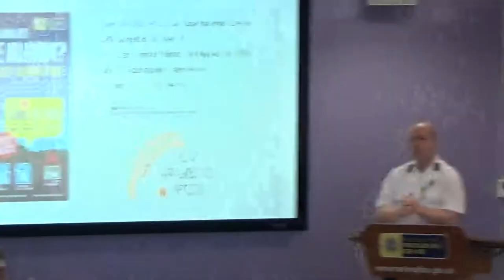Merseyside Fire and Rescue Authority 25th May 2017 Part 2 of 3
Liverpool Suite, Merseyside Fire and Rescue Headquarters, Bridle Road, Bootle, L30 4YD

Present:
Cllr Rennie
Cllr Hanratty (Chair)
Cllr Byrom
Cllr James Roberts
and 9 others

The papers for this meeting can be found on MFRA's

3. Lead Member/ Ambassador Feedback 2016/17 0:01

To consider Report CFO/029/17 of the Monitoring Officer, concerning feedback on the work undertaken by the appointed Lead Members and Member Ambassadors during 2016/17.

A short film around “Blue Light Mental Health” will be shown in support of this report, in relation to the Ambassador for Health & Wellbeing Role.

Additional documents:
Appendix A: Operational Response Feedback
Appendix B: Operational Preparedness Feedback
Appendix C: Strategic Change & Resources
Appendix D: Strategy & Performance Feedback
Appendix E: People & Organisational Development Feedback
Appendix F: Community Risk Management/ Youth Engagement Feedback
Appendix G: Ambassador Health & Wellbeing Feedback

4. Home Safety Strategy Update 2016/17 1:53

To consider report CFO/025/17 of the Deputy Chief Fire Officer, informing Members of progress made against the Home Safety Strategy 2015 – 2018 which was approved in November 2015.

5. SERVICE DELIVERY PLAN END OF YEAR REPORT 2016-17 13:53

To consider report CFO/022/17 of the Deputy Chief Fire Officer, requesting that Members scrutinise performance against the objectives and the performance targets/outcomes, as set out in the Service Delivery Plan 2016/17, for the period April 2016 to March 2017.

A presentation will be delivered in support of this report.

Additional documents:
Appendix A: KEY PERFORMANCE INDICATOR END OF YEAR REPORT 2016-17
Appendix B: FUNCTIONAL PLAN UPDATES DEC TO MAR 2016-17
Appendix C: TARGET SETTING METHODOLOGY

6. New Equality And Diversity Policy 37:49

To consider report CFO/024/17 of the Deputy Chief Fire Officer, informing the Authority of the refreshed and updated Equality and Diversity policy.

Additional documents:
Appendix 1: New Equality And Diversity Policy
Appendix : EIA New E & D Policy

7. Approved exemptions to Contract Standing Orders 2016/17 38:38

To consider report CFO/026/17 of the Monitoring Officer, advising Members of approved exemptions to Contract Standing Orders for the period 2016/17.

Additional documents:
Appendix 1: Approved exemptions to Contract Standing Orders 2016/17

8. Station Mergers Project - Progress Report 41:05

To consider report CFO/023/17 of the Deputy Chief Fire Officer, providing a progress report to Members on the Station Mergers project up to the end of April 2017.